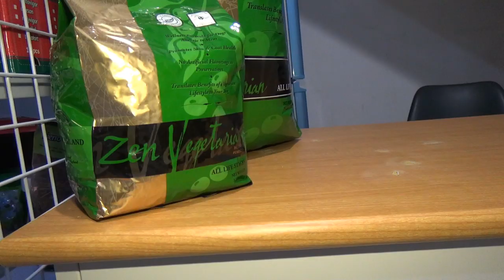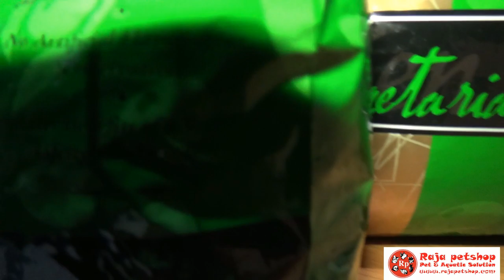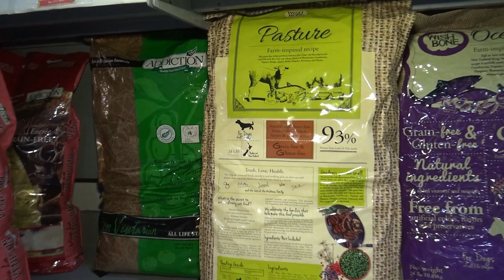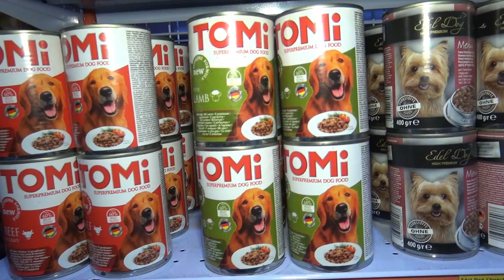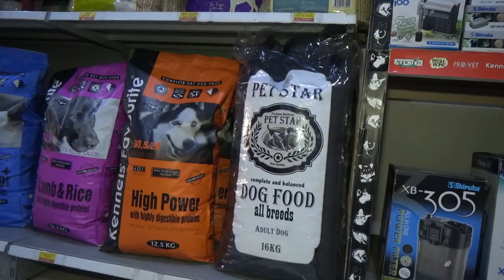POLEMIK ANJING VEGAN - KARNIVORA ATAU HERBIVORA ???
Apakah anjing itu karnivora atau herbivora? Apakah anjing boleh vegan?

Kebanyakan orang mengatakan kalau anjing adalah hewan karnivora yang harus hidup dari daging. Lalu, seorang yang menjadi vegetarian harus berpikir ulang untuk memelihara anjing karena harus memberikan anjingnya makan dengan daging. (AnjingKita.Com)

RAJA PET SHOP
Ruko Galeri Bukit Indah RK-3, No:45, Surabaya, Jawa Timur, 60216

IG Crew : @bobbysant & @putrapenjelajahnusantara
WA Crew : 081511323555 (Bobby) & 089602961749 (Putra)